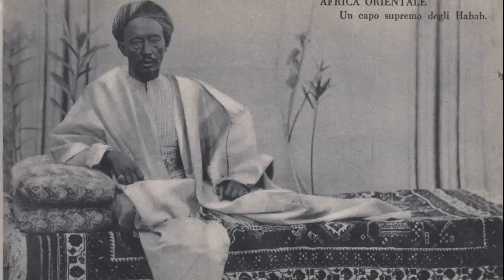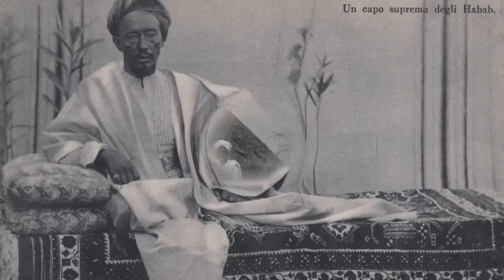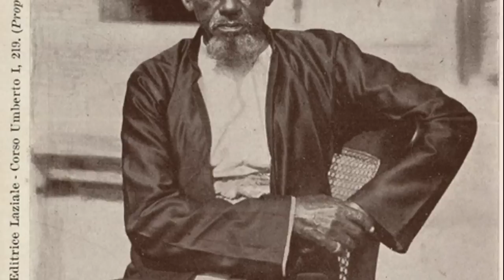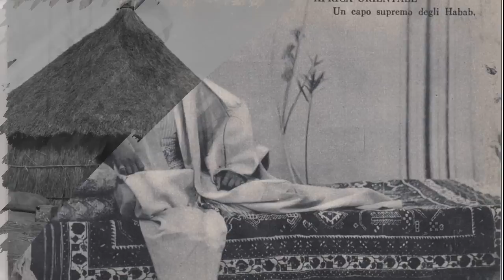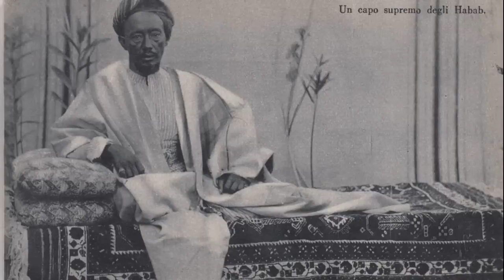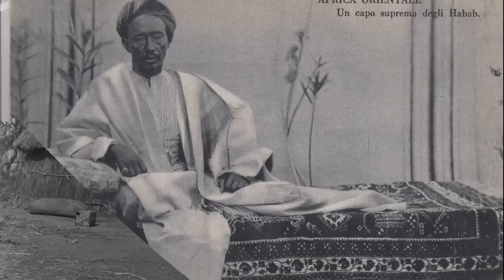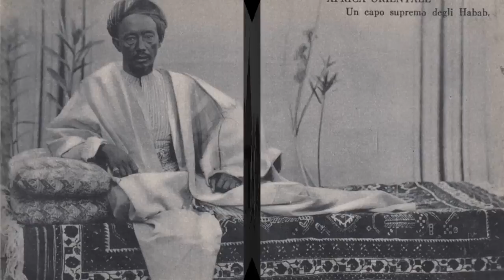ኣይንፋላለ -Ainfelale-by Alemseged Tesfay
In this video I'll be talking about | ኣይንፋላለ -Ainfelale-by Alemseged Tesfay
We are here to provide fair and unbiased information about Eritrea to our community and our people. MR Binmar is the owner of (Eritrean Unity Worldwide) Group.We are  dedicated to informing various information to our population. The purpose of this program is to provide and serve the right information about Eritrea to diaspora living all of the world.If you have any questions or concerns regarding our content and idea ,don't hesitate to contact us though our emails

Again thank you for visiting our site.
ኣቀድምና ሰላም ምስ ክልትኩም፡ቀጺልና ነዚ ( ኤረና ኣብ ውሽጥን ኣብ ደገን ከመይ ቂና ) ዝብል ብገርሰት ዝምሓላለፍን ተወሰክቲ ካልኦት መደባትን ብሙሉእ ሕጋዊ ፍቃድ ካብ ( Eritreans Unity Worldwide  EPLF1 ) ንዝርግሕልኩም ከምዘለና ክንሕብረኩም ንፈቱ፡ ዝኮነ ብዘይ ፍላጥ ንዘጋጥም ጊጋ ኣቀዲምና ይቅሬታ እንዳ ሓተትና፡ ተፈጺሙ ወየ ተጣሒሱ ንእትብልዎ ጊጋ በዚ ኣድረስ ንክትሕቡርና፡ብትሕትናንሓትት፡ ዕላማ ምዝርጋሕ ናይዚ ቪዶ ፡ ንህልው ኩነታት ሃገሩን ከባቢኡን እንትስ ብዘለዎ ራሕቂ ወይውን ብዘለዎ ናይ ቆንቃ ጸገማት፡ ክካታተሉ ዘይክእል ኤርትራዊ፡ ብቀረባ በቲ ዝመልኮ ቆንቃ ሃገሩንምሕባር እዩ።ን እትግብሩልና ሓገዛት ኣቀዲምና ነምስግነኩም፡የቀኒልና።

My name is binmar and I live in London. I basically belong to Eritrea which is a northeast African country on the Red Sea coast. I am 20 years old and a student of web development and designing at Haringey Enfield North East London College. This channel that I made is actually the result of my undying interest in Eritrean culture, tradition and news and with all the interesting and useful information I post here, I want to let my readers know more about the Eritrea country.
I believe that the best source of learning is experience. With my experience, I have learned many things and I am quite confident that I will be able to showcase all the things easily at this channel that I want. Along with experience, I think that skills of a person are also very important. With my polished skills, I will try my best to take this channel at a higher level of success.

People also ask About My Country Eritrea

Where is Eritrea found? 1890 ?
What is the official language of Eritrea? Tigrinya ?
How many languages are spoken in Eritrea? Nine languages ?
Was Eritrea a part of Ethiopia? NO ?
What is the GDP of Eritrea? 2.608 billion USD (2011) ?

Leave me a comment to ask any question
like to see if i can help you.